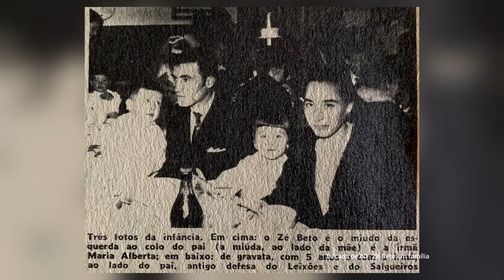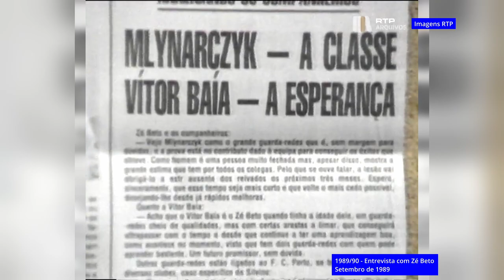Zé Beto - O fim trágico de um filho da casa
Com o canal Malha Azul e Branca tens acesso a factos, figuras e história do FC Porto através de vídeo. O canal também é dirigido a todos os desportistas e coleccionadores em geral. Partilhar ideias, alimentar o debate e promover o coleccionismo entre todos, é o lema de Pedro Cardona.

Zé Beto foi um Guarda-redes do FC Porto onde fez grande parte da sua formação. Jogador com qualidades inatas para a baliza, com uma elasticidade fora do comum, José Alberto Teixeira Ferreirinha interrompeu a sua carreia aos 29 anos de idade de uma forma trágica.

No dia 5 de Fevereiro de 1990, quase a fazer 30 anos, Zé Beto regressava de Aveiro com a esposa e o filho. Na auto-estrada, depois da portagem de Santa Maria da Feira, o carro bateu violentamente contra os rails de protecção, Zé Beto tinha morte imediata e a sua família era transportada para o hospital.

O funeral foi realizado dois dias depois, em Matosinhos com a presença de todo o plantel e staff portista, bem como atletas e personalidades do mundo do futebol.

Zé Beto, apesar de tudo, tinha ainda muito para dar ao futebol, mas o acidente trágico deitou tudo a perder.

O Guarda-redes portista venceu 3 campeonatos nacionais, 2 taças de Portugal, 4 supertaças “Cândido de Oliveira”, 1 taça dos campeões europeus, 1 supertaça europeia e, ainda, 1 taça intercontinental. 12 títulos numa carreira que terminou precocemente, com um palmarés invejável. Além disso, perdeu uma final europeia como já foi referido neste vídeo e foi internacional português por 3 vezes, alcançando a primeira internacionalização em outubro de 1986 diante da Suécia, depois do caso Saltillo. A sua última internacionalização pela selecção “A” ocorreu pouco tempo depois, frente à Grécia num empate 1-1, em jogo realizado em Portalegre, em janeiro de 1987.